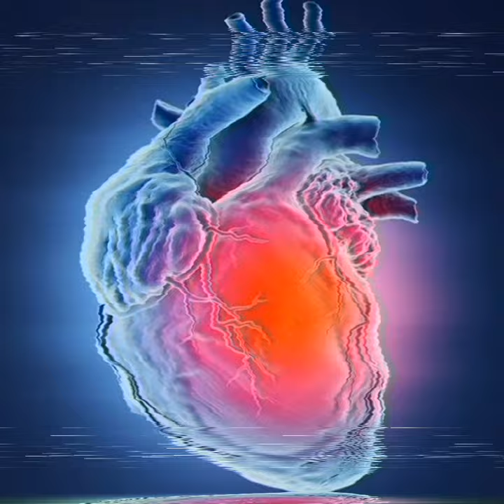😱 क्या आप भी अंडे खाते हो ll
Hi
Description:-
I am taking about you amazing animals facts in hindi